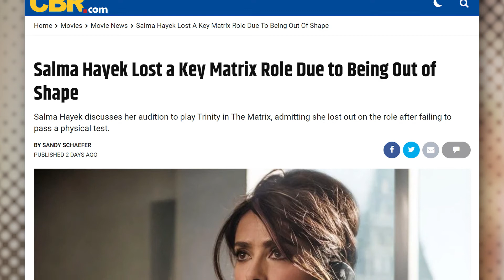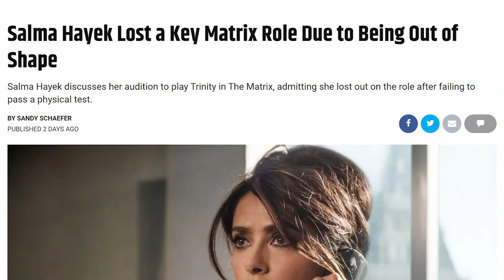Salma Hayek Lost a Key Matrix Role Due to Being Out of Shape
Salma Hayek discusses her audition to play Trinity in The Matrix, admitting she lost out on the role after failing to pass a physical test.